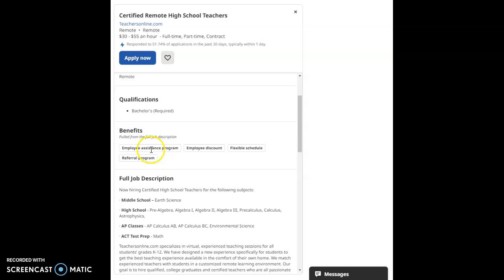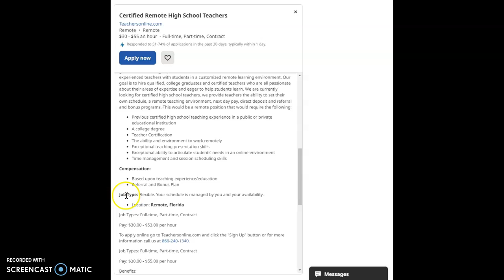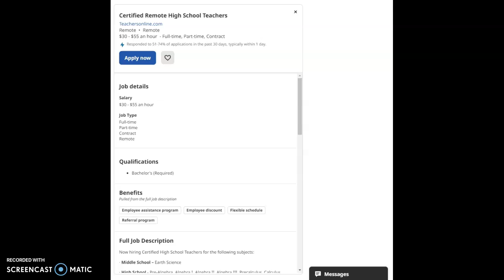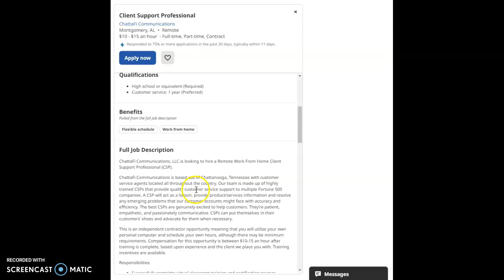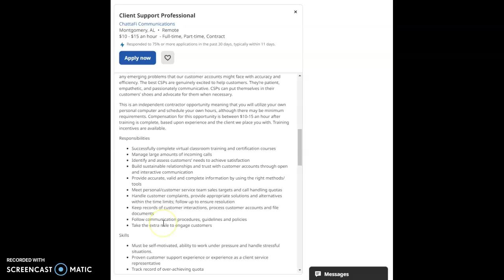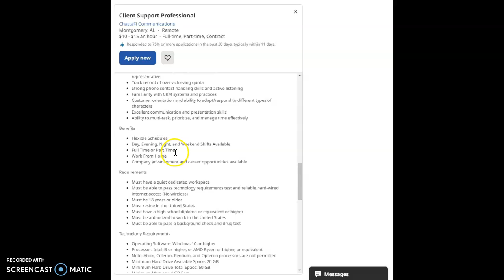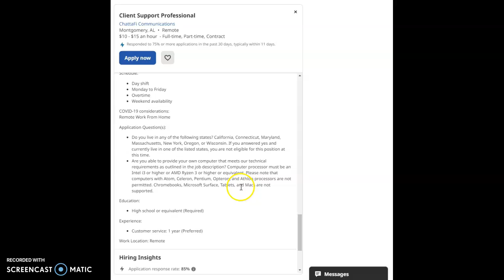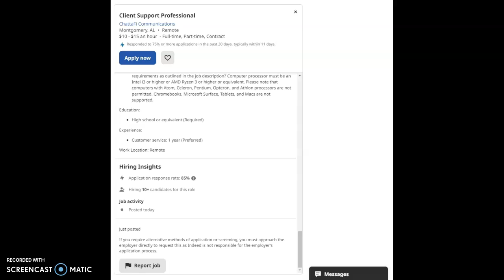~WON'T LAST LONG~$30-$55/hr-Being A HIGH SCHOOL TEACHER FROM HOME (100% REMOTE) 🔥🔥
Company: Teachersonline.com
-Job Role: Certified Remote High School Teachers

Company: ChattFi Communications
Job Role: Client Support Professional